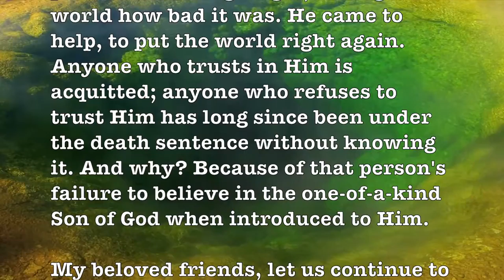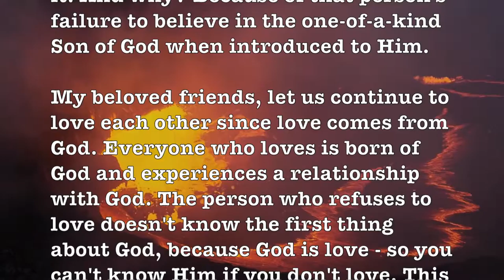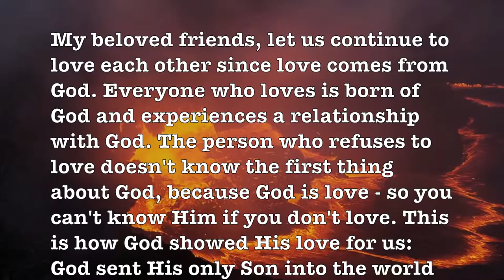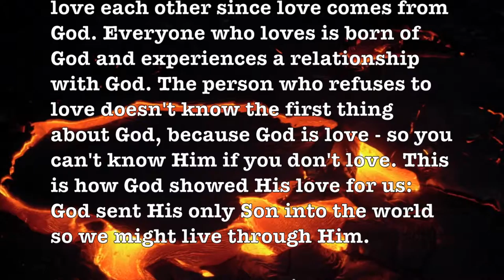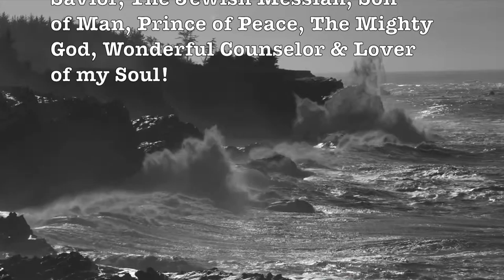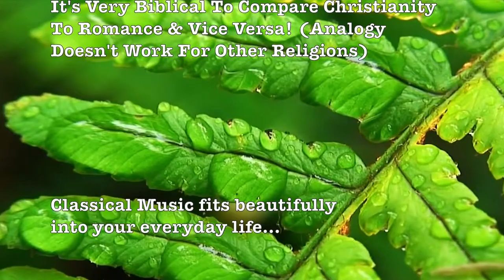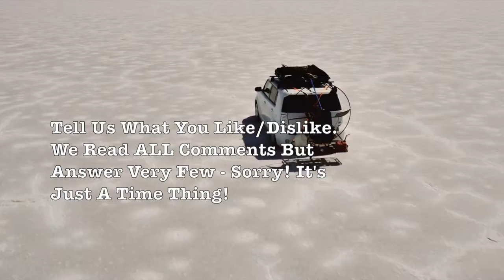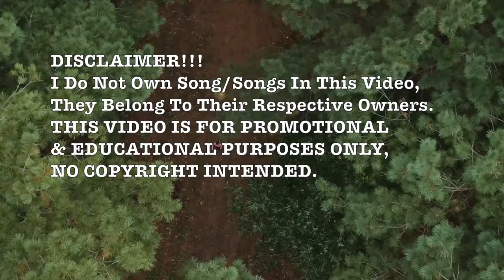The Breeze & I - Norman Luboff Choir + Others! (1080p)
1) The Breeze & I - Norman Luboff Choir

2) The Breeze & I - 50 Guitars of Tommy Garrett

3) The Breeze & I - Jeanette MacDonald

4) The Breeze & I - John Norman Chorale

5) So In Love - 101 Strings

6) Someone To Watch Over Me - Romantic Strings

7) Somewhere In Time - John Berry

8) Speak Low - John Norman Chorale

T3H7P12H

Google: T3H7P12H
or ProfHowdy